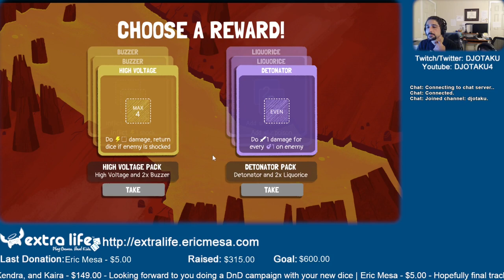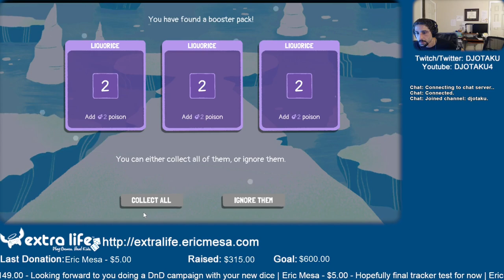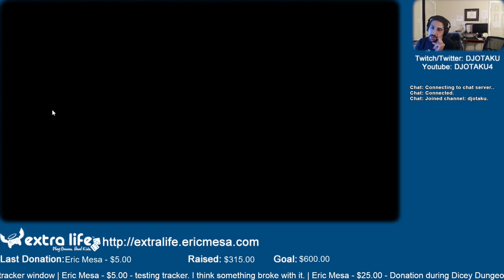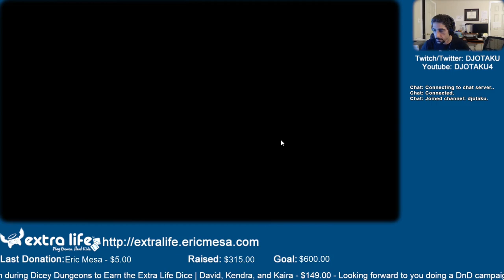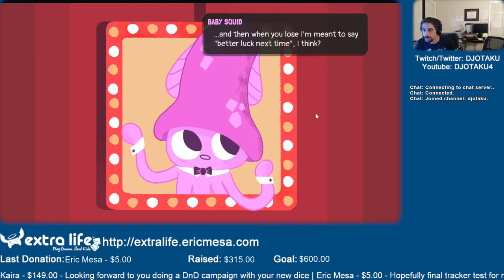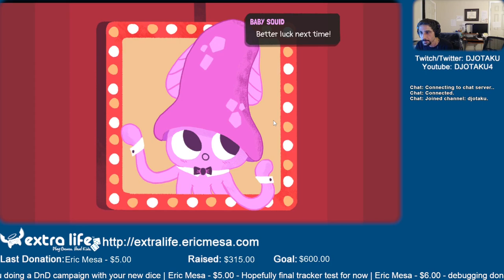ExtraLife: Eric Plays Dicey Dungeon Ep 11 - Jester Runs